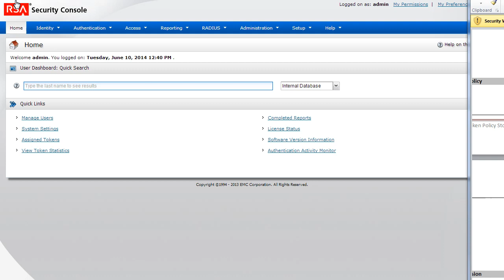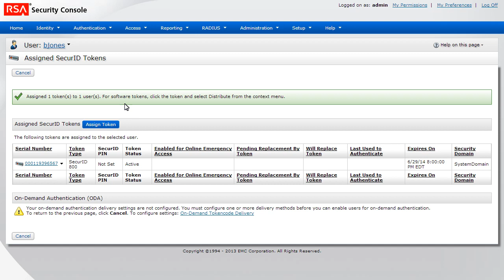RSA Authentication Manager 8.1: Assign Tokens to Users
You must assign a token to a user before the user can authenticate.